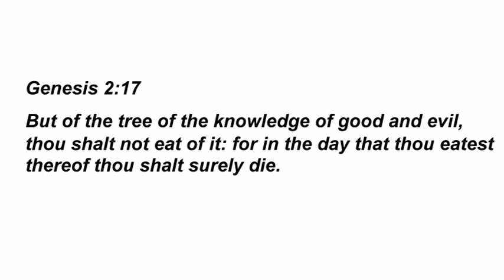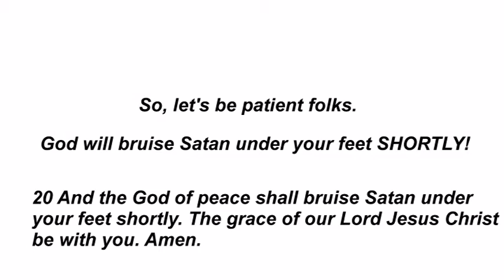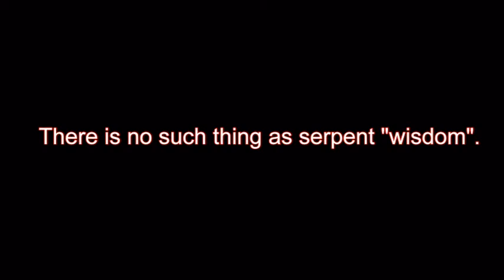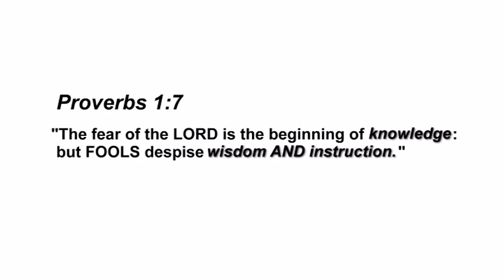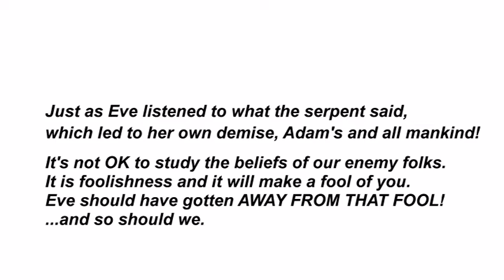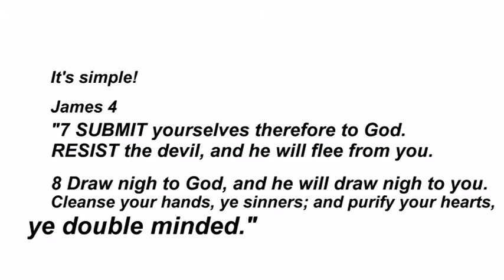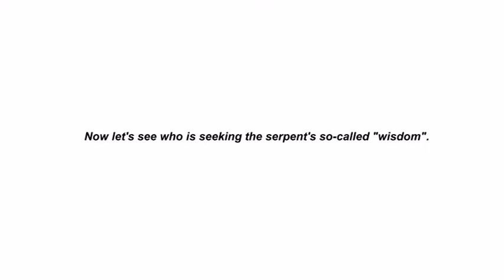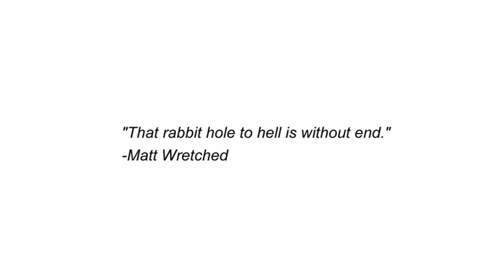Should Christians Study Esoteric Occult Serpent Knowledge? The Bible's answer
WARN EVERYONE!